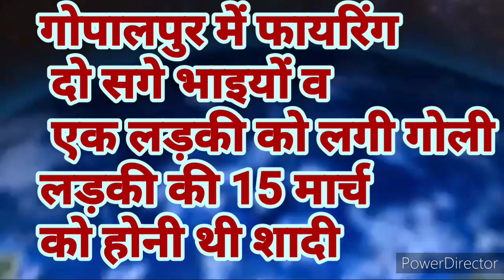गोपालपुर में फायरिंग, सगे भाइयों व एक लड़की को लगी गोली, लडकी की 15 मार्च को होनी थी शादी , फायरिंग